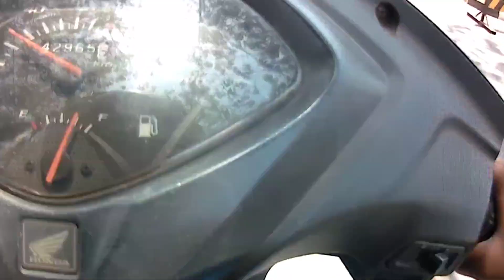druwa to BIRSA chouck 4 lines Road ban gya || four lines Road druwa to BIRSA chouck The NDG ADVENTUR